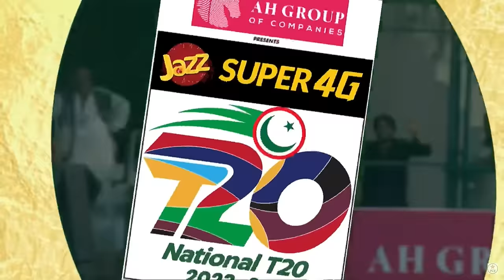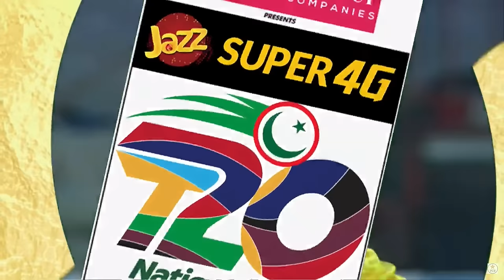Blistering Knock By Mohammad Haris | Peshawar vs Lahore Whites | National T20 2023-24 | PCB | M1W1L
Blistering Knock By Mohammad Haris | Peshawar vs Lahore Whites | Match 35 | National T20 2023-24 | PCB